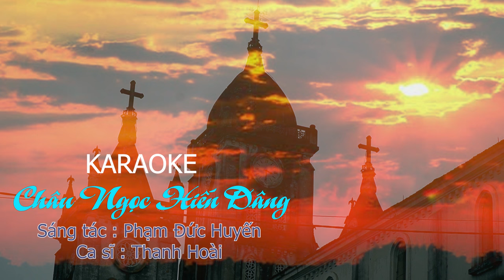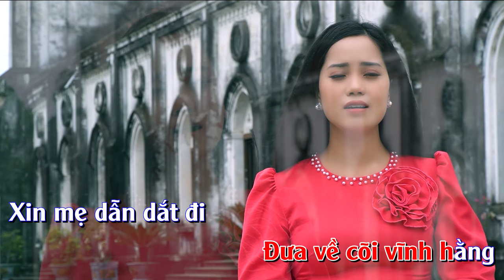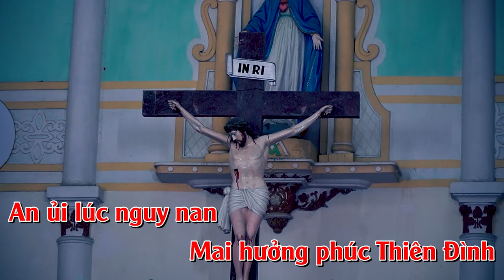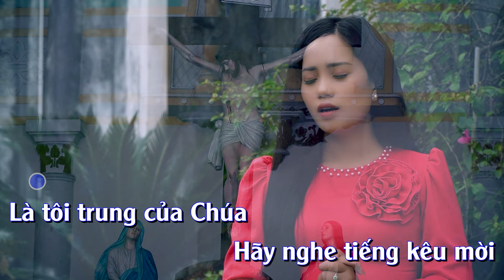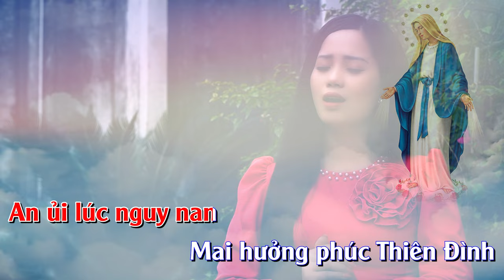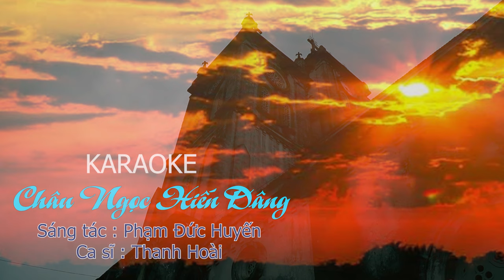CHÂU NGỌC HIẾN DÂNG KARAOKE | Sáng tác : Phạm Đức Huyến | Ca sĩ : Thanh Hoài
🎵 Ca khúc: CHÂU NGỌC HIẾN DÂNG KARAOKE
🎼 Sáng tác:  Phạm Đức Huyến
🎙Ca sĩ : Thanh Hoài
💻 Editor : Tú Hiền
✒ Booking:  Nhạc Thánh Ca Toàn Quốc (Nationwide Event)